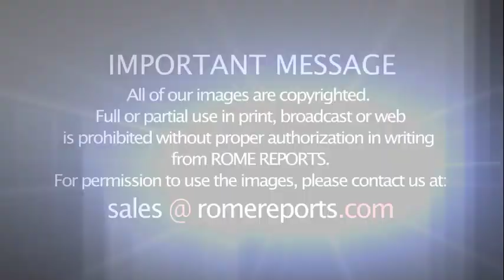Lula Da Silva and Pope Francis discuss social inequality, economy and environmental issues